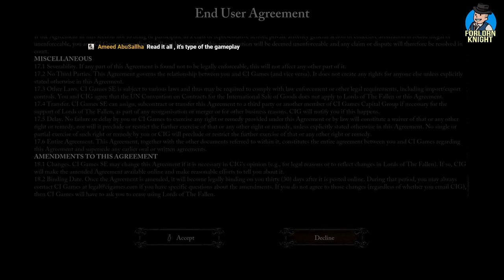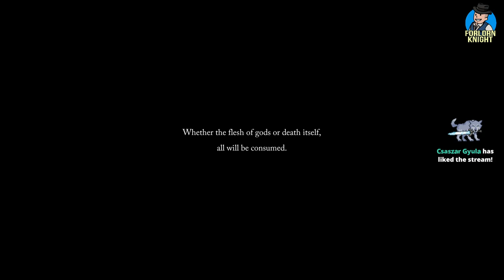Lords Of The Fallen : Bucket Only First Playthrough pt1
Lord's Of The Fallen: has some tech issues (some Sword swings don't register because of height)
How to beat Pieta, She of Blessed Renewal. Use damage and parry her until you beat her.
Follow for elden ring dlc